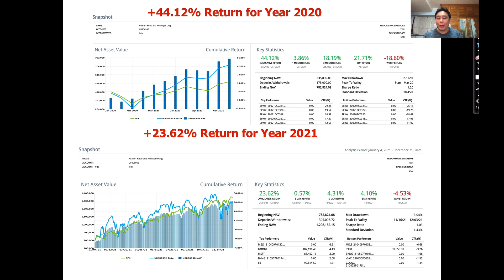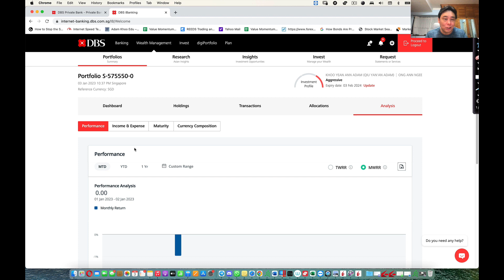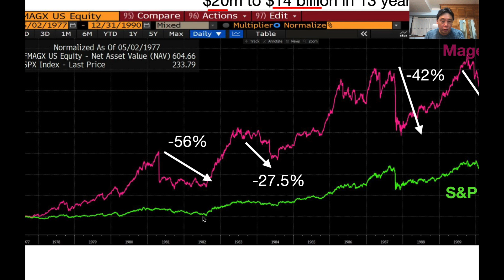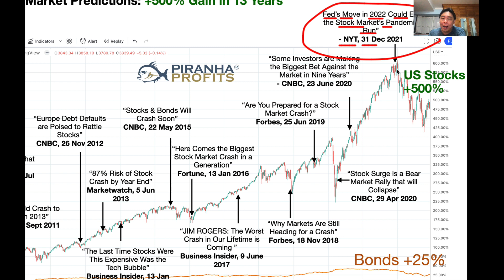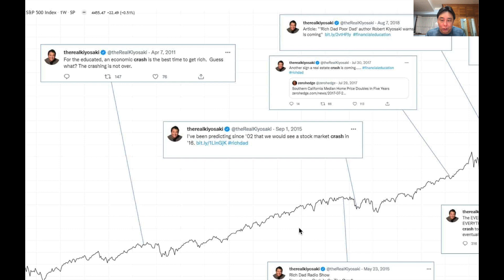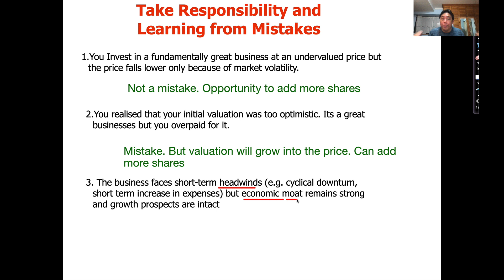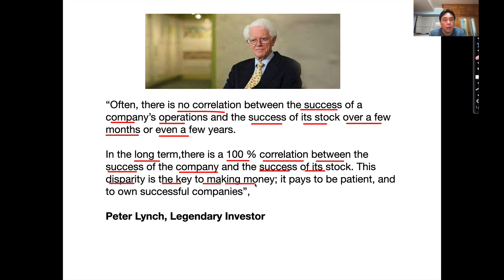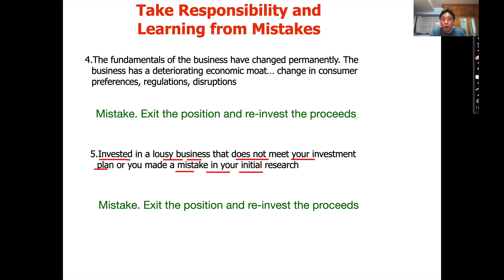-30% Returns for 2022. Here is My Next Move!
I closed 2022 with my US Investment Portfolio down 30%. In this video, I share how I deal with drawdowns in my portfolio and improve my investment process for larger gains ahead!

{ Timestamps }
00:00 | -30% Return for 2022
02:02 | Why I'm Heavily Invested in 3 Sectors
04:11 | My Singapore Stock Portfolio
05:02 | How To Strengthen Your Investing Psychology
07:28 | Can You Avoid Drawdowns?
12:51 | Ignore Market Predictions!
16:58 | Learn From Your Mistakes